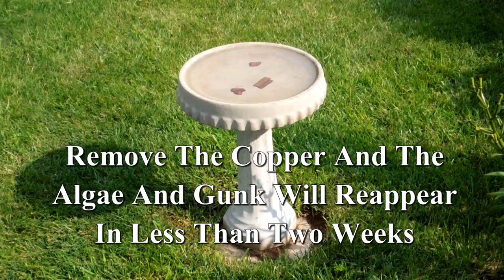Chemical Cleaning The Bird Bath and Using Copper To Keep It Clean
Simple and safe way to clean your bird bath and then keep it clean using scrap pieces of copper. Your birds deserve a clean bath.